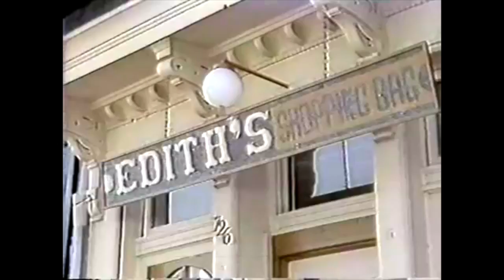Edith Massey- Filmed at Edith's Shopping Bag